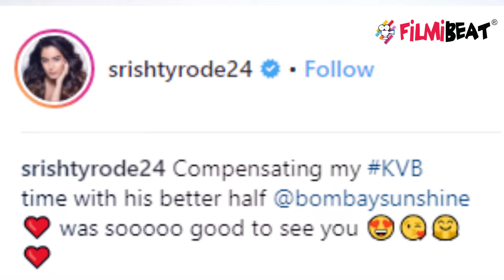Bigg Boss 12: Srishty Rode meets Karanvir Bohra's wife Teejay Sidhu | FilmiBeat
Srishty Rode meets Karanvir Bohra's wife Teejay Sidhu. Srishty Rode is the latest celebrity contestant to step out of the house, and is feeling a little taken aback with her sudden ouster as she felt before her contestants like Jasleen, Rohit and Megha deserved to be eliminated. Srishty met Karanvir's wife Teejay Sidhu recently to share about her BB 12 experience. Watch this video to know more!!!